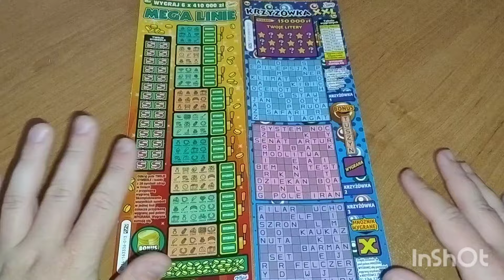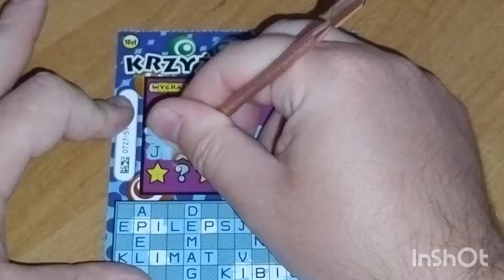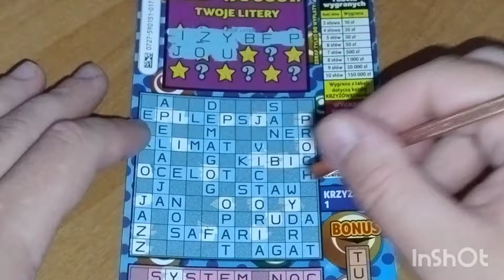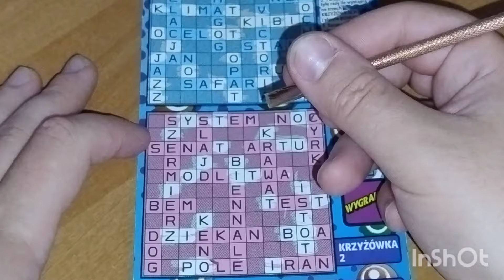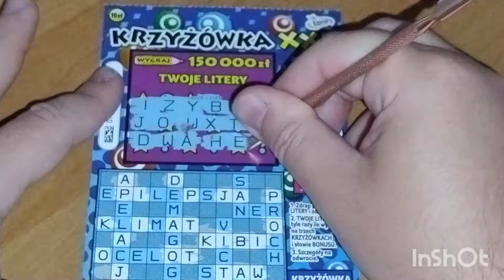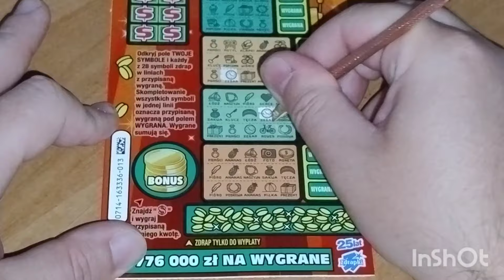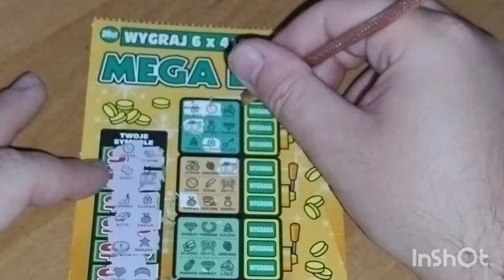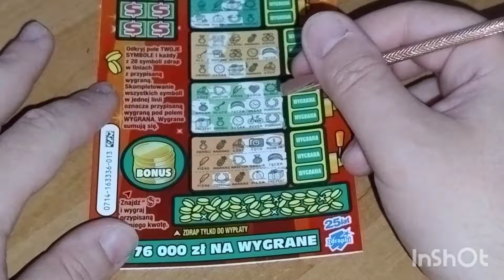#875 30zł w grze i... 🤑🤩😱☺️